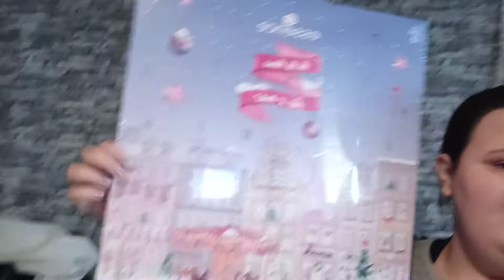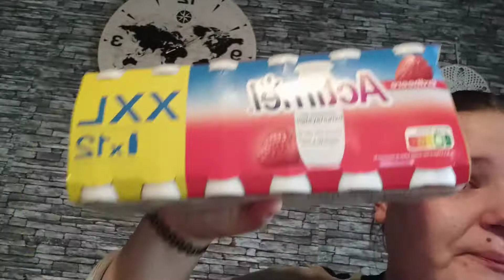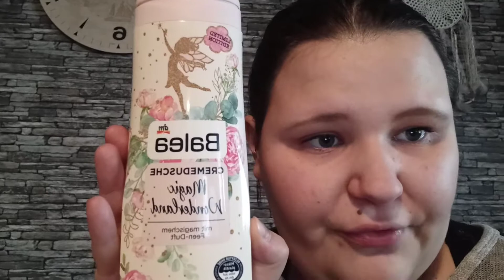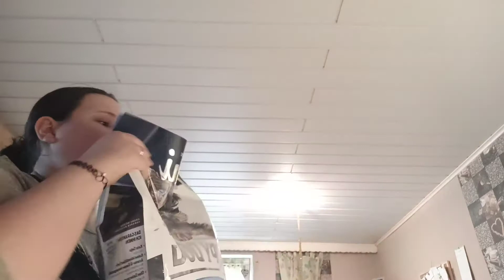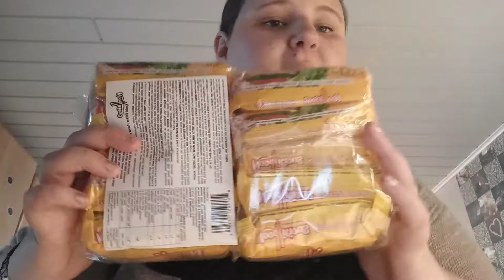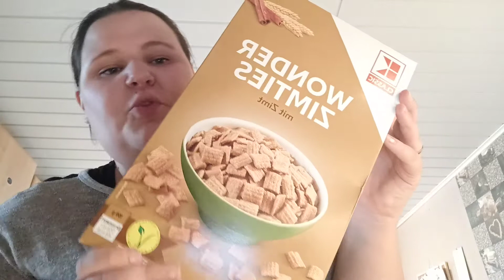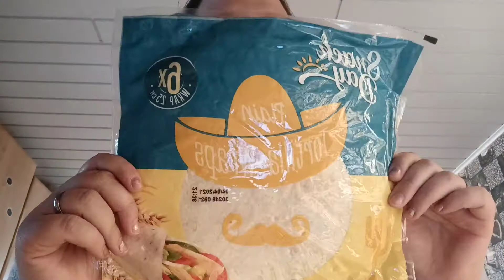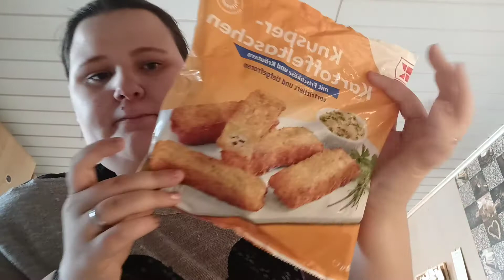Gemischter Haul 2020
goldener-engel 😇